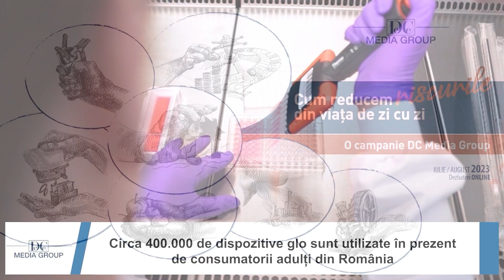Reducerea riscurilor asociate fumatului și rolul dispozitivelor care nu ard tutunul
DC Media Group, trust din care fac parte DC NEWS, DC NEWS TV, DC Business, Defense România,  DC Medical, Stiri Diaspora, Spectacola, Radio DC News și Astrosens, continuă seria de dezbateri ''Cum reducem riscurile din viața de zi cu zi’’.

DC Media Group organizează în perioada iulie-august 2023 seria de dezbateri online ”Cum reducem riscurile din viața de zi cu zi”.

Joi, 17 august 2023, transmitem dezbaterea ’’Reducerea riscurilor fumatului și rolul dispozitivelor care nu ard tutunul’’.

Invitat:

Summer Hanna, Head of Scientific Regulatory Engagement, BAT/  Șefa Departamentului pentru Reglementare Științifică, BAT

Temele dezbătute în această ediție:

Reducerea riscurilor asociate fumatului

Politici sustenabile în acest sens

Care sunt ultimele inovații din acest domeniu

Cele mai recente concluzii ale studiilor științifice BAT

Știința din spatele produselor cu risc redus

Efectele trecerii de la fumat la produse alternative cu risc redus, fundamentate științific

Cum arată un viitor mai bun, din perspectiva BAT

Dezbaterea va fi transmisă joi, 17 august 2023, începând cu ora 11.00, pe DC NEWS, DC NEWS TV şi DC Medical, dar şi pe Facebook şi Youtube.

Rămâneţi alături de noi!

Despre reducerea riscurilor asociate fumatului

Reducerea riscurilor asociate fumatului reprezintă o strategie de sănătate publică ce recunoaște riscurile asociate consumului de țigări prin ardere și urmărește să minimizeze impactul fumatului asupra sănătății, încurajând acei fumători adulți care altfel ar continua să fumeze să treacă complet la produse alternative cu risc redus, fundamentate științific.